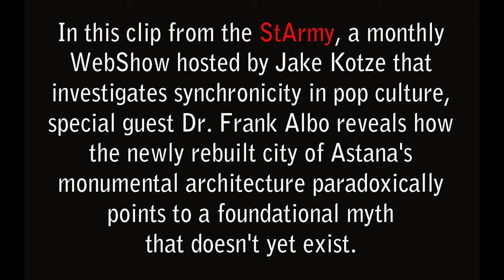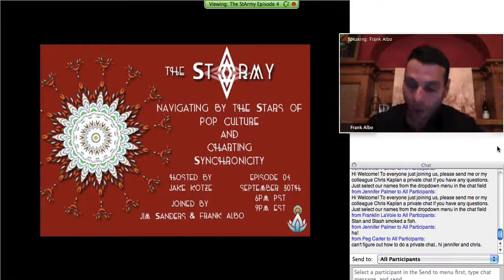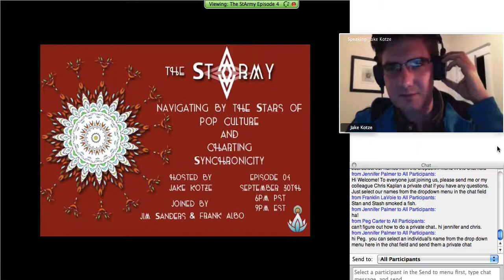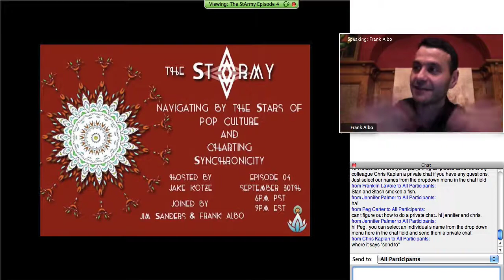The StArmy -- Dr. Frank Albo on the Astana Foundational Myth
In this clip from the StArmy, a monthly WebShow hosted by Jake Kotze that investigates synchronicity in pop culture, special guest Dr. Frank Albo reveals how the newly rebuilt city of Astana's monumental architecture paradoxically points to a foundational myth that doesn't yet exist.

"The StArmy" is a live, interactive "entertainment" WebShow hosted by Jake Kotze investigating current and forthcoming films via sync. Movies and their stars contain alignments with each other, current world and astronomical events as well as continuing sync themes investigated by a community of like minded individuals on twitter, blogs and in sync videos.

Learn more about the WebShow, RSVP for future episodes, and access previous recordings

SynchCast is home to original, interactive, WebShow programming featuring both established and emerging thinkers and activists. SynchCast looks to disseminate knowledge and encourage cross-cultural communication using this global medium. Our shows utilize a the principles of a ​gift economy​, so no one is turned away.

Originally from South Africa Jake Kotze shares his experiences, thoughts and photos through social media from his home in Winnipeg, Canada. Jake or "seallion" (his username on the internet) coined the term "synchromysticism" while making hand made paper and is part of a community of online "sync heads". Being a massive movie fan he was delighted to realize the destiny of film and sync go hand in hand into a dawning world wide Utopia.